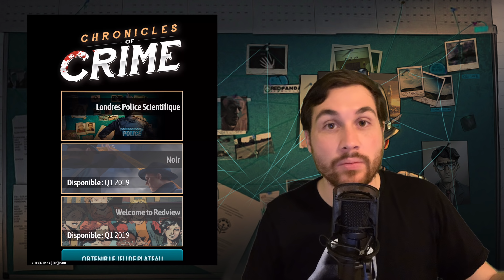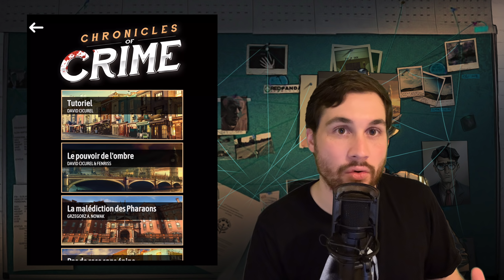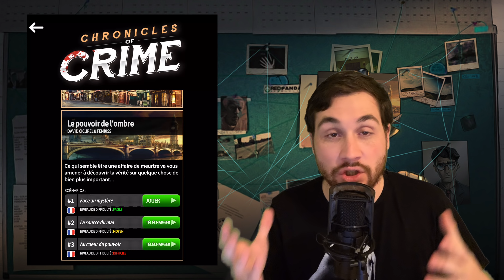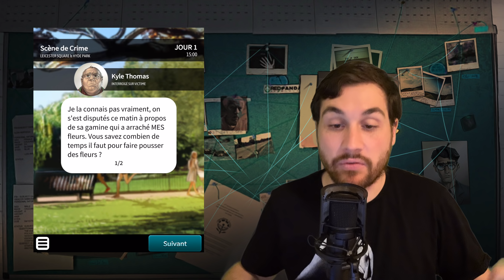CHRONICLES OF CRIMES - LA PRÉSENTATION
Aujourd'hui je vous propose une présentation de Chronicles Of Crimes de Lucky Duck Games !

Vous rentrez dans la peau d'un enquêteur à Londres, et vous allez devoir résoudre des meurtres aussi glauque les uns que les autres.

La particularité de ce jeu ? Une application pour jouer !